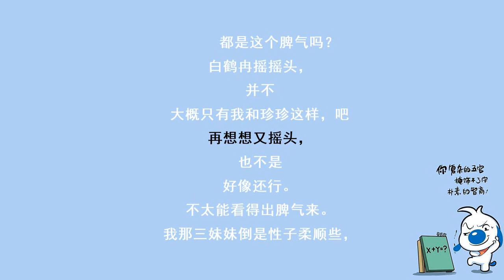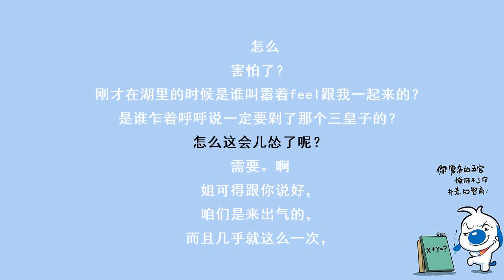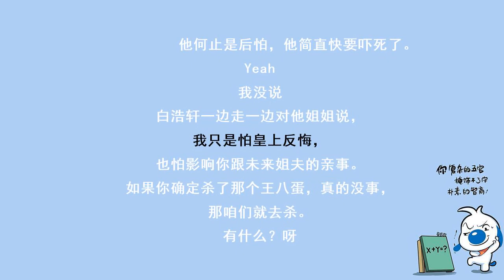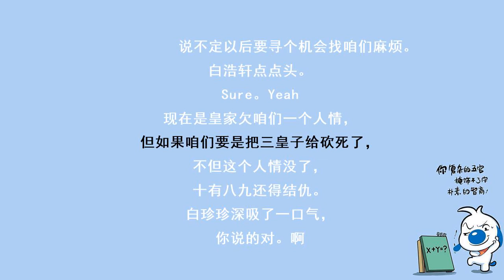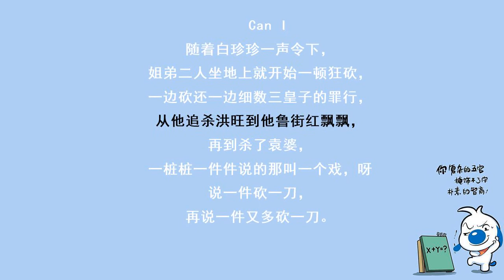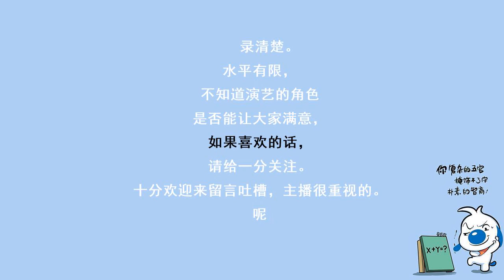神医毒妃512欺负我娘，我就剁死你